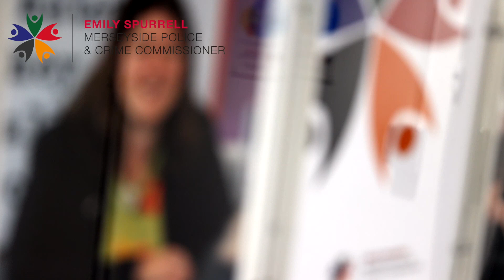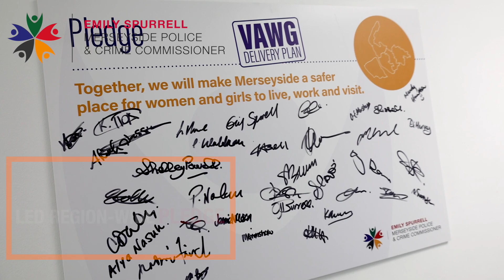Police and Crime Panel Annual Report 22/23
Merseyside’s Police Commissioner publishes her second annual report which reflects on the progress and challenges from her past year in office.

The report provides an overview of Emily Spurrell’s activities and key successes over the 2022/23 financial year, providing a snapshot of the work being undertaken to deliver on the priorities set out in her Police and Crime Plan.